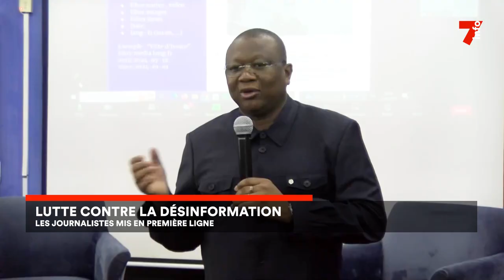Lutte contre la désinformation : les journalistes mis au première ligne